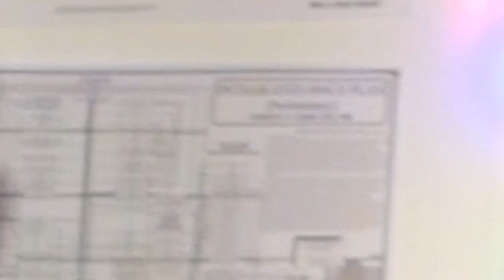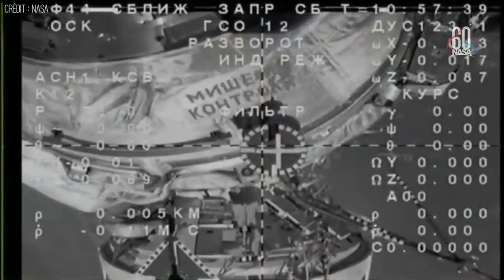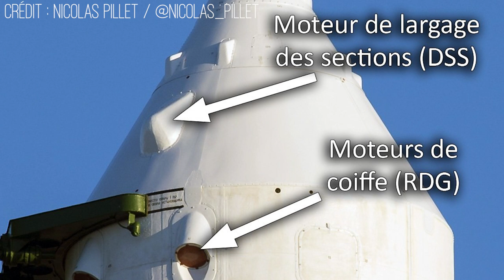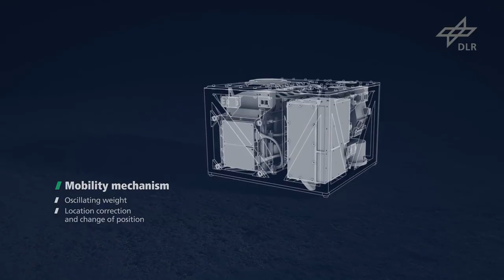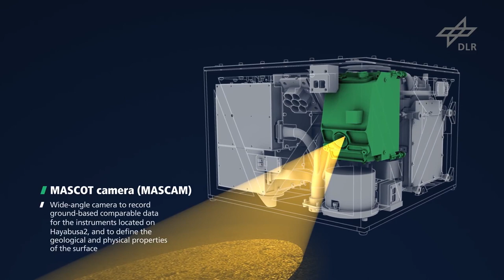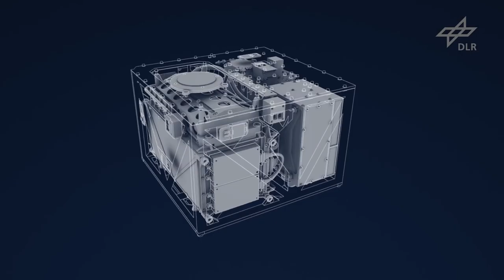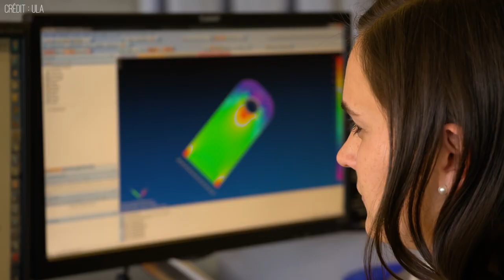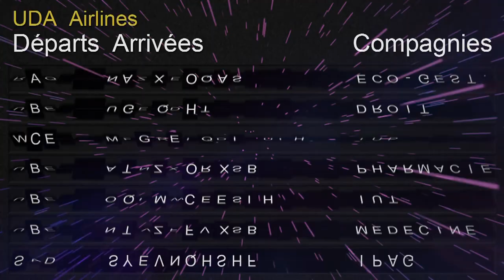☄️ BS || 1-14 OCTOBRE || MASCOT rebondit sur Ryugu, Space X fait le show [+ ANNONCE FAQ]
Dans ces brèves spatiales, on va passer en revue ce qu’il s’est passé dans l'espace durant la première quinzaine d'octobre :
on va parler du spectacle magnifique offert par une Falcon 9 en Californie, qui s'est reposée pour la première fois sur la côte Ouest des États-Unis.
On reviendra brièvement sur l'incident du Soyuz MS-10, la fusée russe qui a subit une avarie en plein vol et dont les passages ont été sauvés par une procédure de secours.
On prendra des nouvelles des péripéties de MASCOT, le petit atterrisseur franco-allemand qui s'est posé sur l'astéroïde Ryugu, puis on évoquera en vrac, dans les ultra brèves, les subventions gagnées par Blue Origin, ULA et Northrop Grunman, de la panne de Hubble, de la découverte d'une nouvelle planète naine baptisée Goblin et du retard du SLS.

Pensez à me poser vos questions avec le hashtag 42 !

Thanks to Steve Sheridan for letting me use his awesome footage of Falcon 9's flight !
Son twitter : @spsheridan

N’hésitez pas à me faire part de vos critiques, remarques, conseils dans les commentaires. Vous pouvez aussi me poser vos questions, je tâcherai d’y répondre !

Si vous appréciez mon travail n’hésitez pas à le partager pour lui donner plus de visibilité, et pensez à vous abonner pour ne rien rater des futurs projets et être notifié quand je suis en direct.

Et merci de regarder cette vidéo, merci de vos messages, merci de votre soutien !

Crédit photo miniature : Space X

Musique d’outro :
EDEN - Odeon

Sources :
SAOCOM-1A